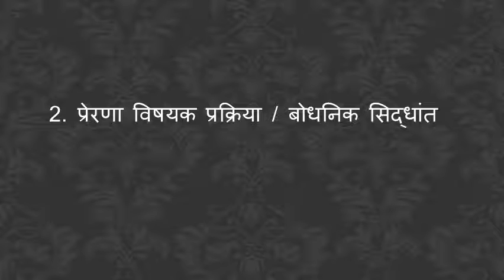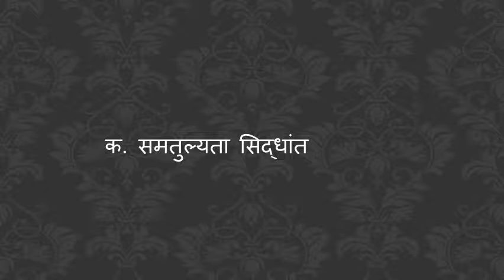TYBA(Psychology)|Term-I|G- 3 :Industrial and organisational Psychology|Sarika S.Kshirsagar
TYBA -  Theories of motivation